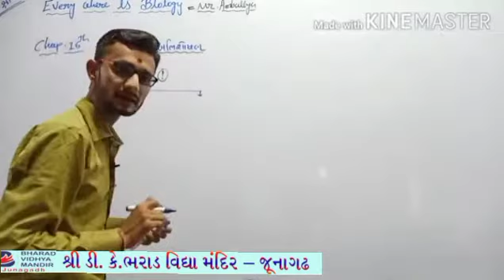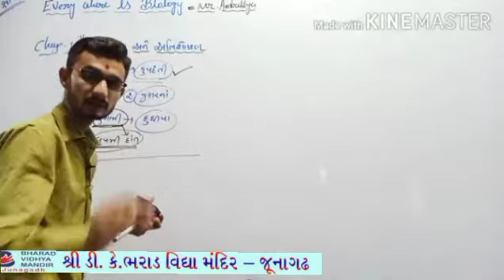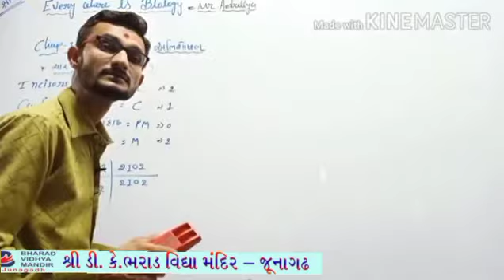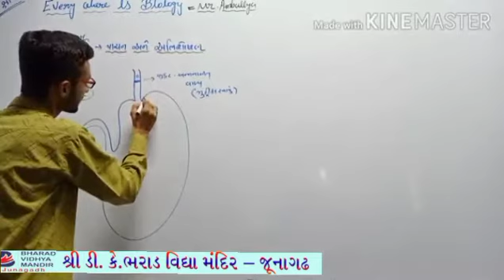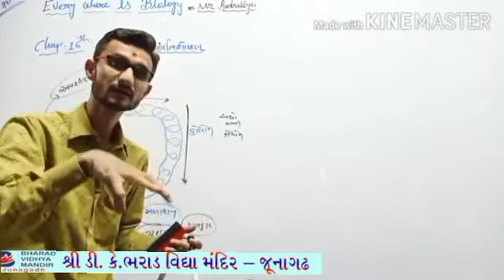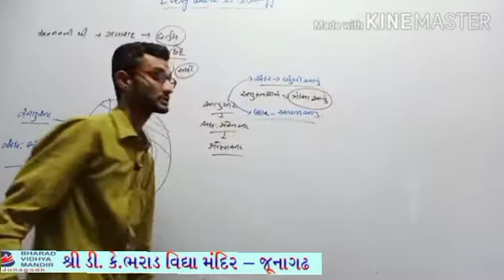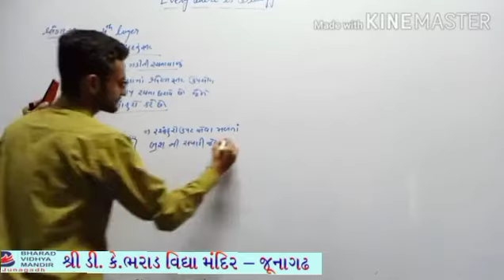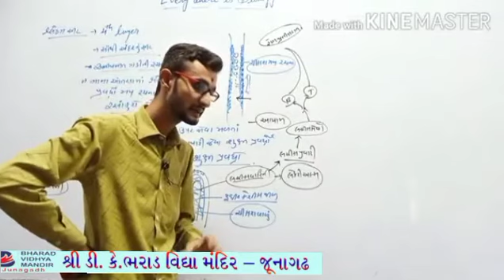ધોરણ 11(વિષય biology(પ્રકરણ-16 પાચન અને અભિશોષણ))ભરાડ વિદ્યામંદિર જુનાગઢ